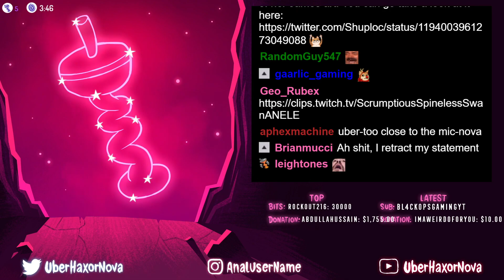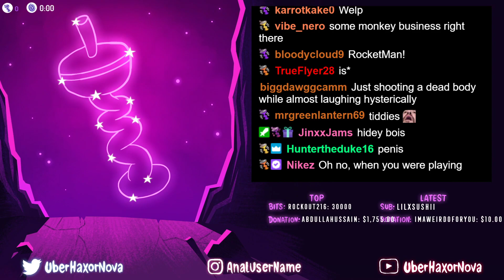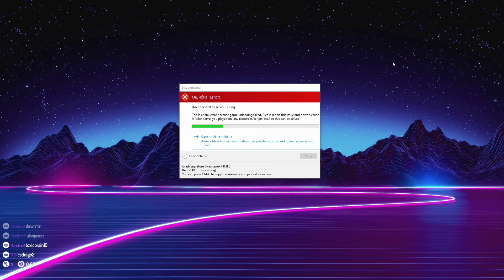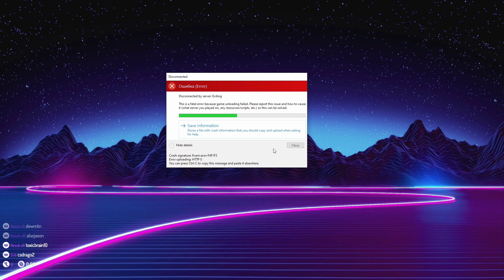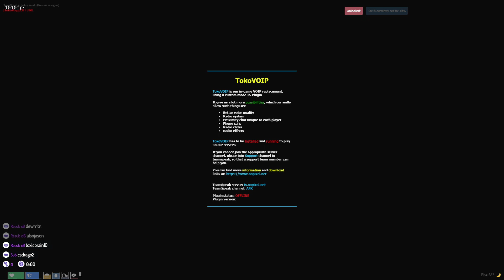[5-26-20] UberHaxorNova - MK11 Aftermath ad Sponsored by WB Games _ Siz Vault Later !vod